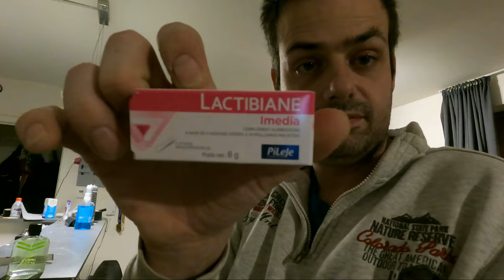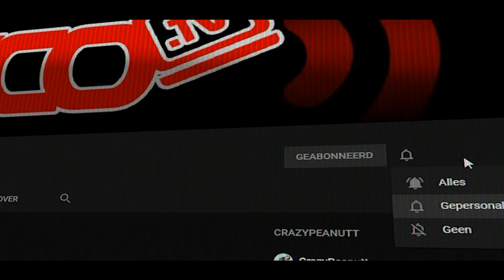OVER DE ELEKTRISCHE AUTO - vlog 1727 SycoTV